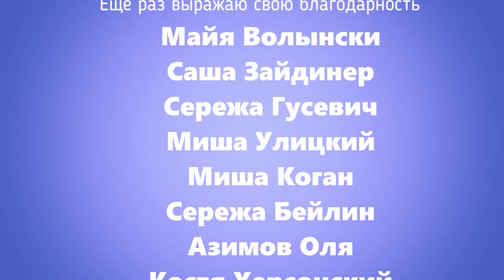16.02.2021, ГК 2021, Судейский Лагерь - стрим | Referees camp (Russian version)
Прямой эфир, который велся на Фейсбук из судейского лагеря. Впервые в истории клуба - судьи рассказывают о себе и о своей работе на турнире. Советую посмотреть :-) Больше интересной информации на наших ресурсах: Форум Клуба Страничка ФБ Клуба Сайт Клуба